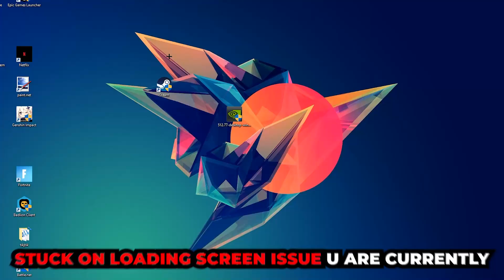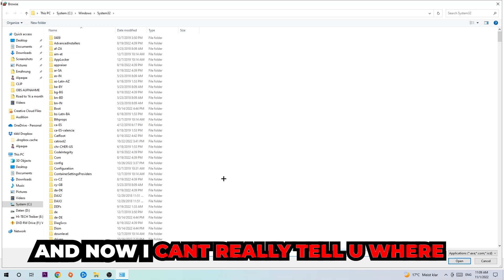Resident Evil 2 – How to Fix Black Screen & Stuck on Loading Screen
Resident Evil 2 black screen on startup,
Resident Evil 2 black screen,
Resident Evil 2 black screen on launch,
Resident Evil 2 black screen fix,
how to fix black screen Resident Evil 2 2,
how to fix black screen Resident Evil 2 ps4,
how to fix black screen Resident Evil 2 ps5,
how to fix black screen Resident Evil 2 xbox,
how to fix black screen Resident Evil 2 pc,
Resident Evil 2 stuck on loading screen,
Resident Evil 2 stuck on loading screen ps4,
Resident Evil 2 stuck on loading screen pc,
Resident Evil 2 stuck on loading screen fix,